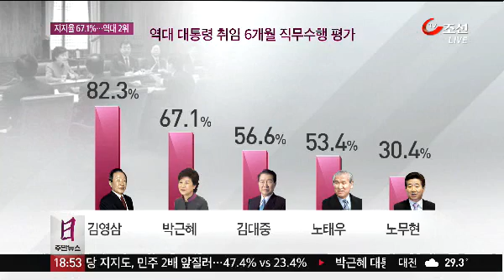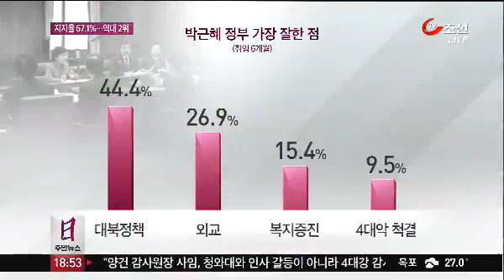박 대통령 지지율 67.1%...역대 2위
박근혜 대통령에 대한 지지율이 상승세를 타고 있습니다. 조선일보 여론조사 결과 67.1%로, 취임 100일 당시보다 더 올랐습니다. 김영삼 전 대통령에 이어 역대 2위입니다.